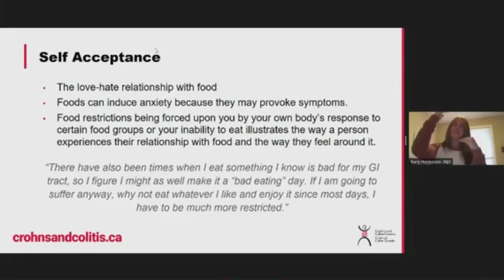Anxiété Alimentaire et MII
Regardez cette vidéo pour en savoir plus sur la relation amour-haine que les personnes atteintes d'une MICI peuvent entretenir avec la nourriture et sur les moyens de réduire l'anxiété liée à certains groupes d'aliments.
Cet événement est rendu possible grâce au soutien généreux de la Fondation Jaclyn Fisher.

Panélistes :
Robyn Nagel (RD, MHSc) est diététicienne professionnelle depuis plus de 4 ans et travaille dans une équipe de santé familiale à Midland, en Ontario. Elle a obtenu son baccalauréat en sciences de l'alimentation et de la nutrition et sa maîtrise en sciences de la santé en communication nutritionnelle à l'Université Ryerson. Robyn a reçu un diagnostic de maladie de Crohn à l'âge de 17 ans.

Rory Hornstein (RD, B.Ed) est diététicienne professionnelle depuis 19 ans et se spécialise dans la nutrition pour les troubles alimentaires, l'image corporelle, la gestion du poids et les troubles digestifs, y compris les maladies inflammatoires de l'intestin. Elle est la conseillère en nutrition désignée à la clinique des maladies inflammatoires de l'intestin de la division de gastroentérologie de l'Université de Calgary. Rory a reçu un diagnostic de maladie de Crohn à l'âge de 12 ans.